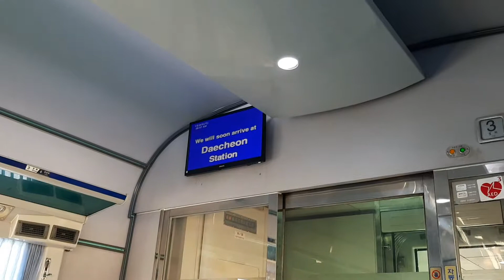장항선 무궁화호 대천역 도착, 안내방송 (#1553, 익산행) [7480호, 코레일]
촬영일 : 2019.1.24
견인기 : DEL 7480
도착역 : 대천
열번 : #1553
행선지 : 용산 → 익산
등급 : 무궁화호, 코레일

안내방송 : 우리 열차는 잠시 후 대천역에 도착합니다. 미리 준비하시기 바랍니다. 고맙습니다. We will soon be arriving at Daecheon station. Please make sure you have all your belongings with you when leaving the train. Thank you.